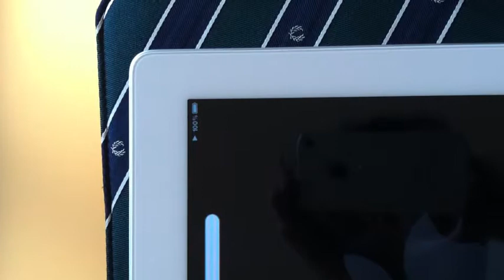iPad2 lädt auch am Windows Laptop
Trotz Information in der Batterieanzeige lädt das iPad2 am Windows Laptop.